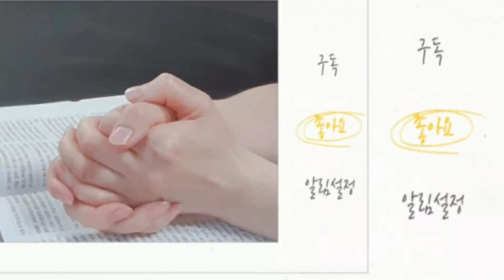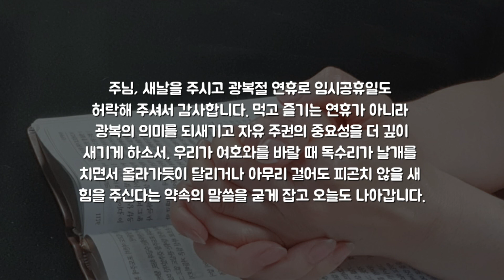아침을 여는 기도-독수리가 날개를 치면서 솟구치듯 올라갈 것이다.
여호와를 바라는 사람들은 새로운 힘을 얻을 것이다.
독수기가 날개를 치면서 솟구치듯 올라갈 것이고 아무리
달려도 지치지 않고 아무리 걸어도 피곤하지 않을 것이다.
(이사야 40장 31절)

주님, 새날을 주시고 광복절 연휴로
임시공휴일도 허락해 주셔서 감사합니다.
먹고 즐기는 연휴가 아니라 광복의 의미를
되새기고 자유 주권의 중요성을 더 깊이 새기게
하소서. 우리가 여호와를 바랄 때 독수리가 날개를
치면서 올라가듯이, 달리거나 아무리 걸어도 피곤치
않을 새 힘을 주신다는 약속의 말씀을 굳게 잡고 오늘도
나아갑니다.

아멘아멘

이 영상은 두란노서원에서 낭독을 허락받고 제작한 영상입니다.

이미지-오한나